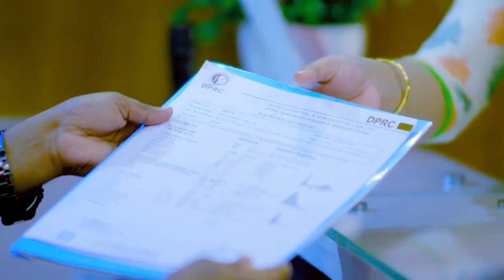হাতের আঙ্গুল ব্যথা, পিএলআইডি ও ডিস্ক প্রোলাপ্স ভাল হল। PLID or Disk Prolapse Treatment